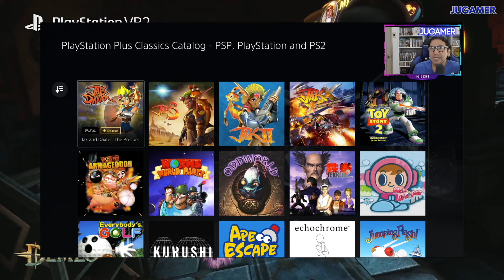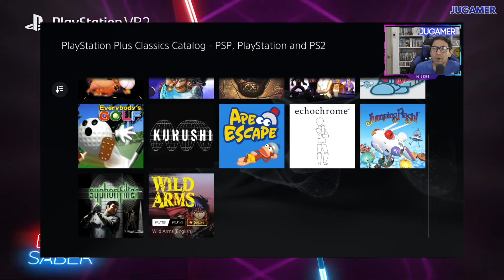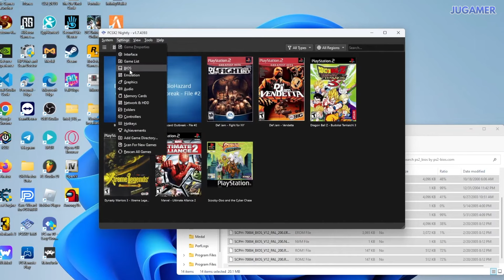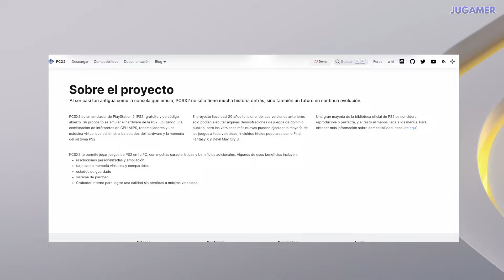SONY APOYA la EMULACIÓN en PS5 🏆 || El Gran SECRETO en PS Plus 😮⚡ | Jugamer